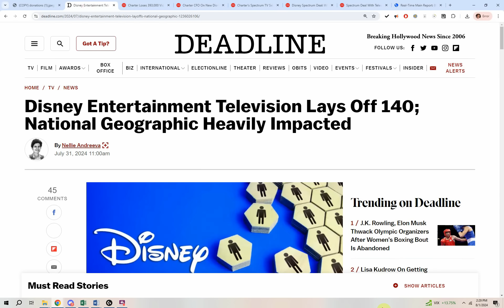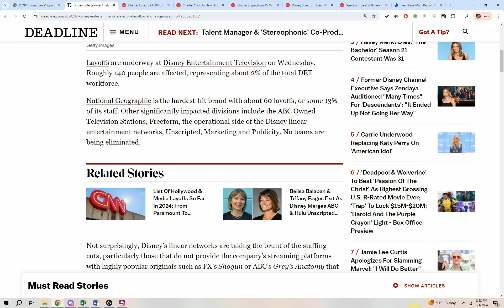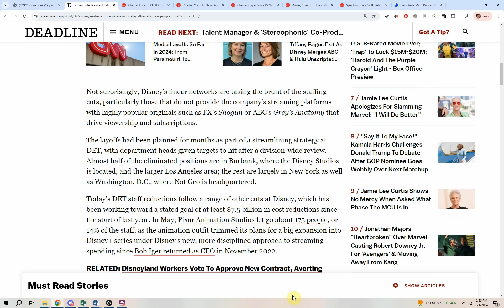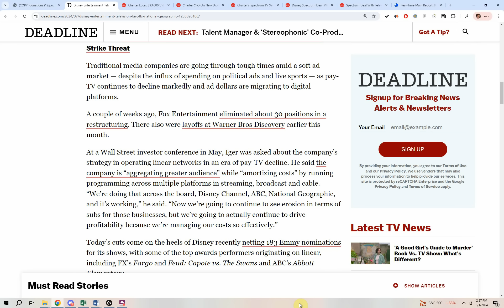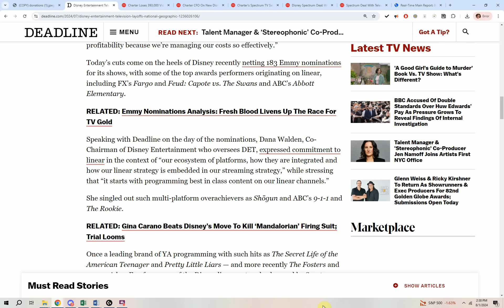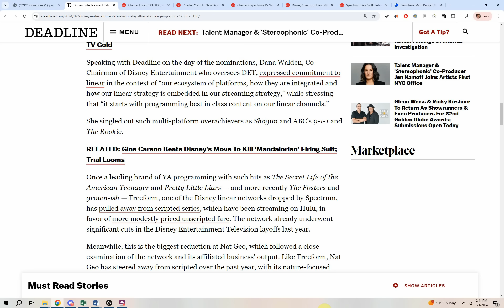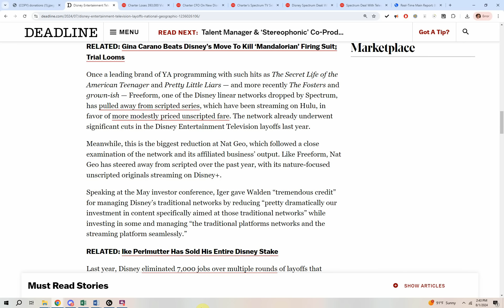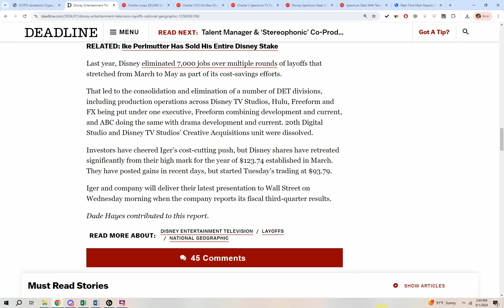Disney FIRES TV staff, MASSIVE LAYOFFS as CABLE channels COLLAPSE!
Layoffs are underway at Disney Entertainment Television on Wednesday. Roughly 140 people are affected, representing about 2% of the total DET workforce.

National Geographic is the hardest-hit brand with about 60 layoffs, or some 13% of its staff. Other significantly impacted divisions include the ABC Owned Television Stations, Freeform, the operational side of the Disney linear entertainment networks, Unscripted, Marketing and Publicity. No teams are being eliminated.

Not surprisingly, Disney’s linear networks are taking the brunt of the staffing cuts, particularly those that do not provide the company’s streaming platforms with highly popular originals such as FX’s Shōgun or ABC’s Grey’s Anatomy that drive viewership and subscriptions.

The layoffs had been planned for months as part of a streamlining strategy at DET, with department heads given targets to hit after a division-wide review. Almost half of the eliminated positions are in Burbank, where the Disney Studios is located, and the larger Los Angeles area; the rest are largely in New York as well as Washington, D.C., where Nat Geo is headquartered.

Today’s DET staff reductions follow a range of other cuts at Disney, which has been working toward a stated goal of at least $7.5 billion in cost reductions since the start of last year. In May, Pixar Animation Studios let go about 175 people, or 14% of the staff, as the animation outfit trimmed its plans for a big expansion into Disney+ series under Disney’s new, more disciplined approach to streaming spending since Bob Iger returned as CEO in November 2022.

EXPLORE MORE